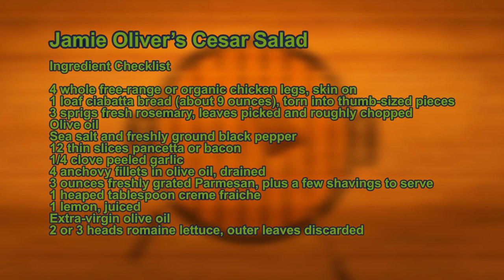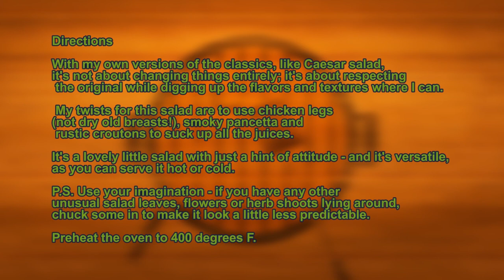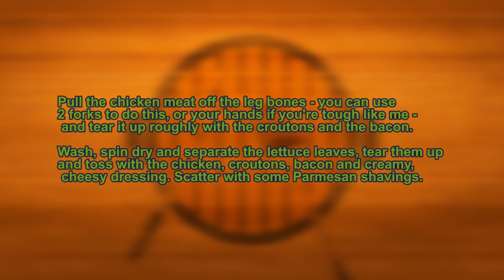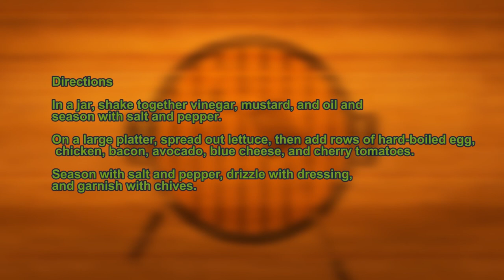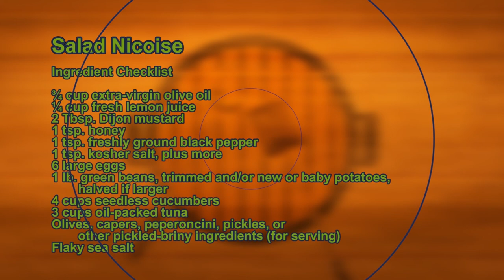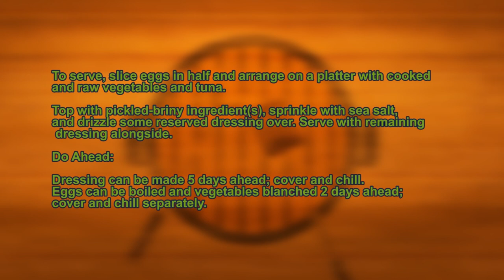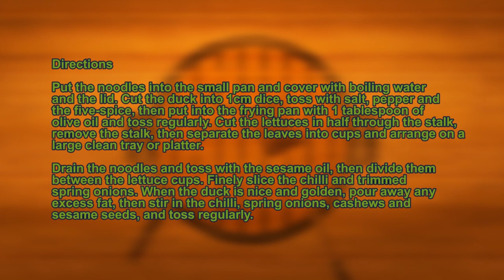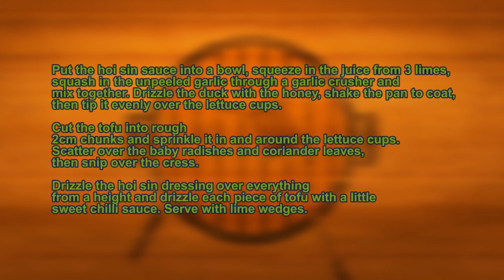EC3 Really Cooks - July 2021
Something Special about Salads!